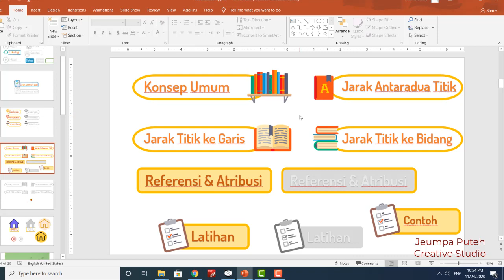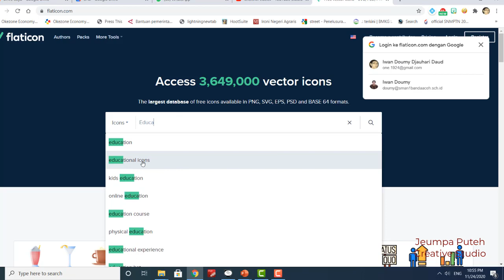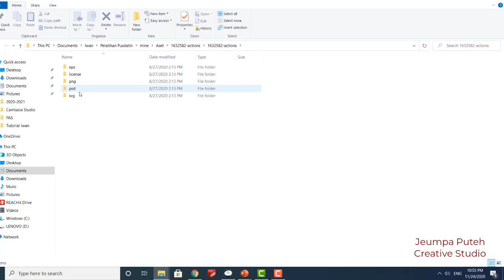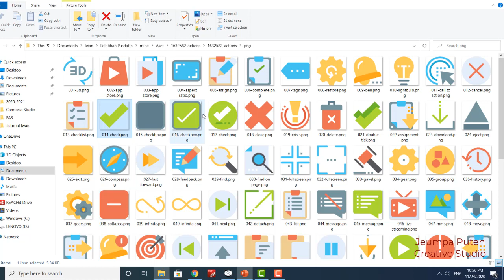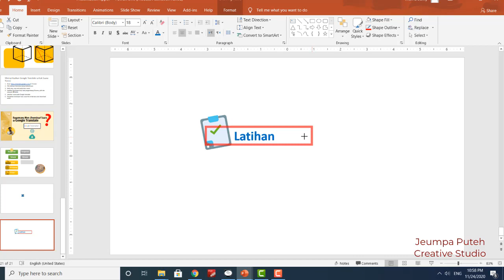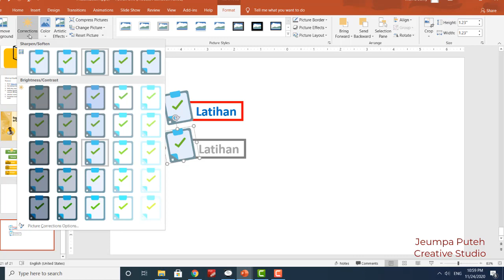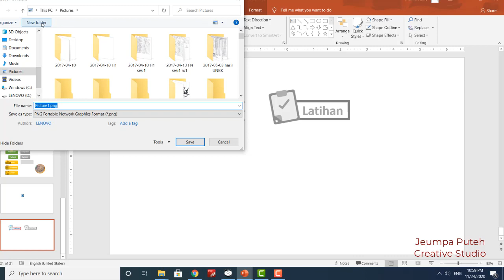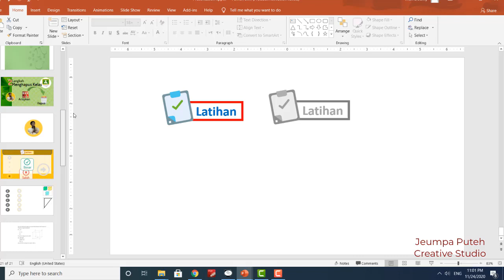Aset Visual dengan PowerPoint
Visual Asset merupakan elemen penting dalam membangun konten digital, terutama media pembelajaran interaktif.
Namun, keterbatasan kemampuan menggunakan aplikasi desain grafis sering menjadi penghalang dalam berkreasi untuk membuat konten digital.
Untuk mengatasi hal tersebut, kita bisa menggunakan alternatif palikasi yang sudah sangat familiar dengan kita sebagai guru, yaitu PowerPoint.
Nah Silahkan lihat video berikut untuk membuat aset visual sederhana dengan powerpoint